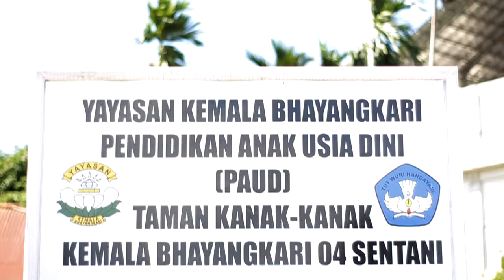Lagu Anak - Alamku Indonesia (Jery Madubun)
Jery Madubun adalah pemenang Lomba nyanyi TK Kemala Bhayangkari Se Polda Papua dengan berhasil meraih juara 2 kategori anak TK.

So. semoga terhibur 😀

Judul            : Alamku Indonesia

Artis              : Jery Madubun

Song Writer : Bpk. Wolter Kadmaerubun

Video editor : Bung Ferdy Salay

Keyboard      : Bung Ferdy Salay

Studio           : Roel Studio Production

Mix Mastering: Bung Ferdy Salay